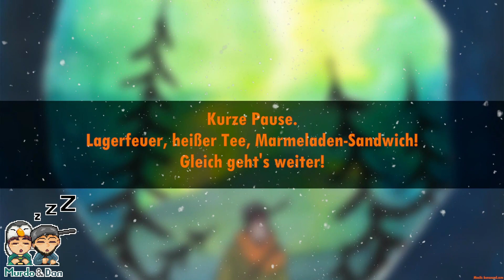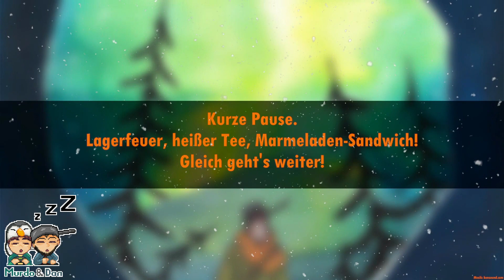OUTWARD #15 mit Dan&Murdo | Stream VOD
Outward von Nine Dots Studio
!Aufklappen für mehr Infos! 👇

Im Open-World RPG Outward mit Survival versuchen wir als Stammesmitglied von Cierzo in die Freiheit zu entkommen. Wir haben eine Blutschuld, welche abbezahlt werden muss. Aber was liegt denn jenseits der Mauern unserer Siedlung? ...
Hunger, Durst, Witterung, Schlaf und Kondition. Wir müssen in unseren Abenteuern auf alles achten. Mal schauen wie lange das gut geht.

Co-op Action mit Dan&Murdo
Zusammen mit Murdo zocken wir wieder ein cooles Spiel. Diesmal im langen Live Let's Play!

Hier geht's zu Murdo rüber: @agentpinguinmaster

DAS GAME

Titel: OUTWARD
Entwickler: Nine Dots Studio
Publisher: Prime Matter

SOCIAL-NETWORK DINGE